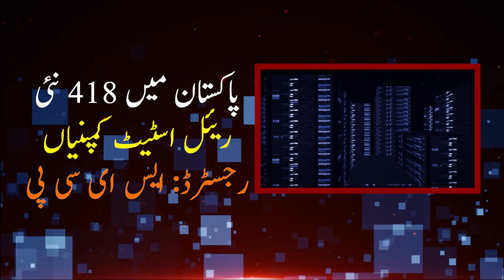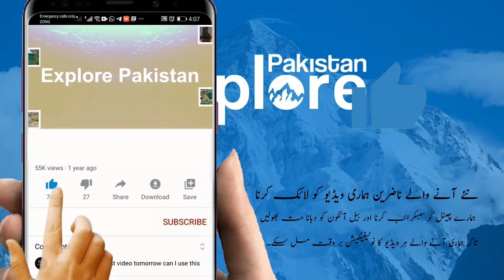418 new real estate companies registered in Pakistan: SECP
418 new real estate companies registered in Pakistan: SECP

For the first time in Pakistan, property and construction news, analysis and commentary is available with a new twist in a new color. | Explore Pakistan is the most unique channel of it's kind, is now only a single click away

SECP allows Modaraba companies to deal or trade in Real estate projects from you.